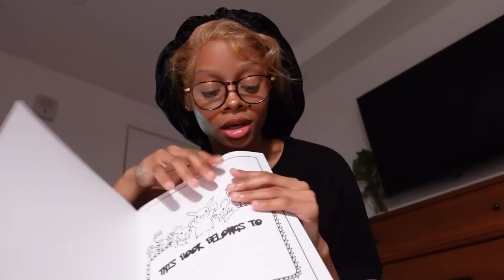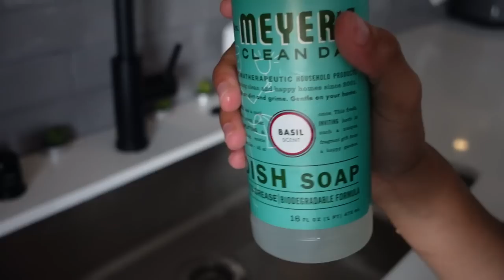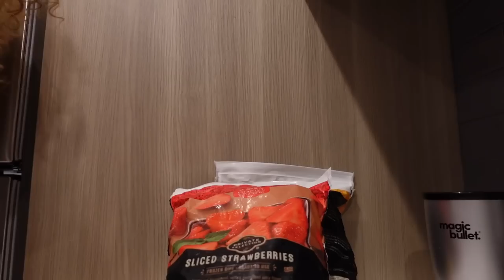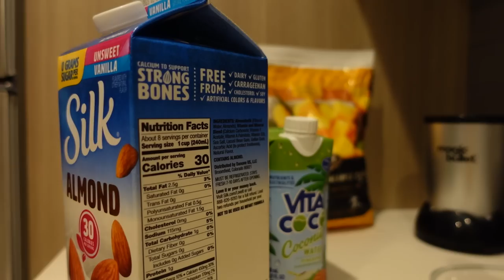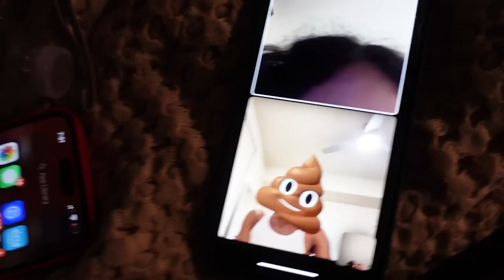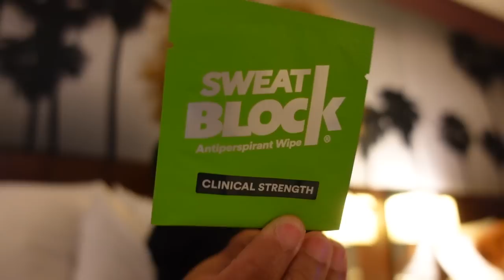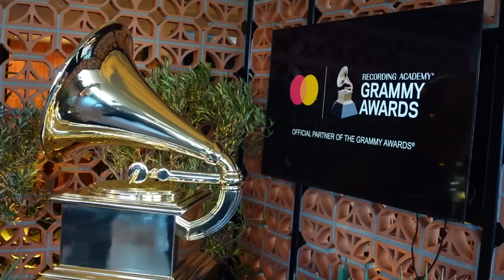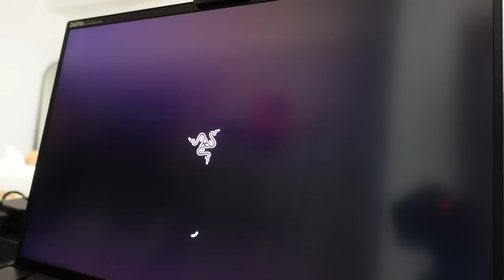an hour and a half of the life of challan, a full time content creator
i'm so sorry i lied and disappeared again. i love you guys so much and i'm so gratful with the patience that you show me so often and how gentle you are with me (u know my heart) LMAOO

here's a movies length of whats been doing on in my silly little life ★